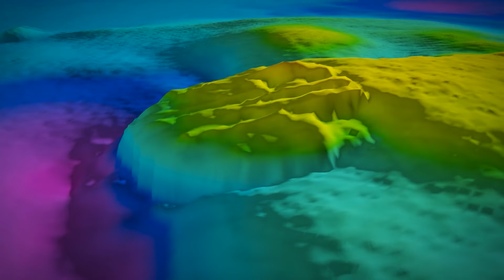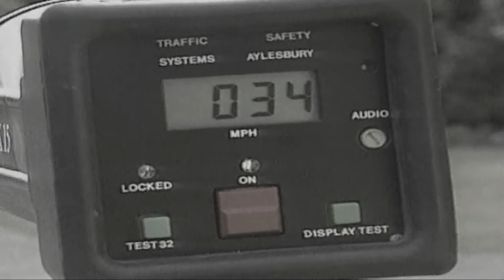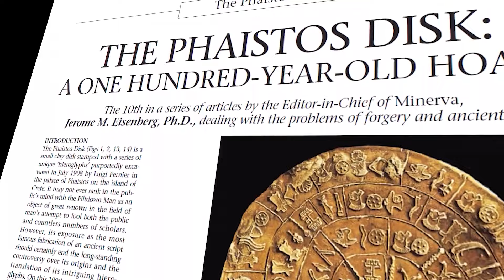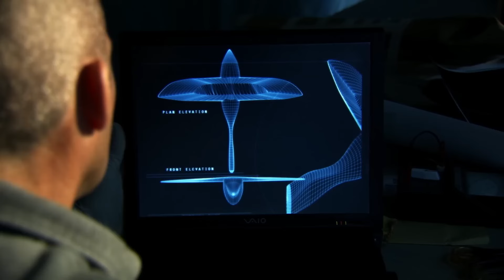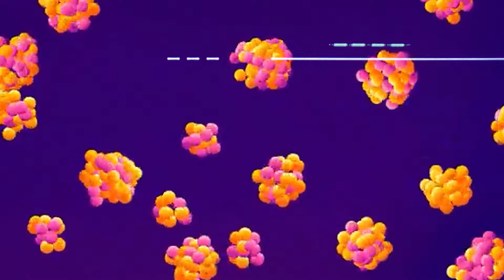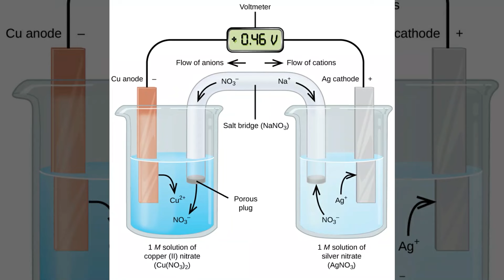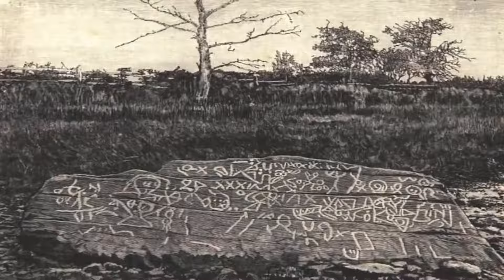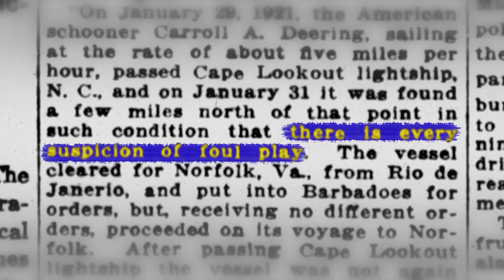30 Most Incredible Finds That Scientists Still Can't Explain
30 Most Incredible Finds That Scientists Still Can't Explain

Thanks to modern science and technology, it’s rare to encounter a discovery that still confuses experts.
But in this video, we will discuss 30 incredible finds that scientists still can't explain. Even with advanced technology, these findings still don’t have clear explanations.

Today, let's take a look at the Craziest James Webb Telescope Discovery Yet Will Give You Goosebumps!